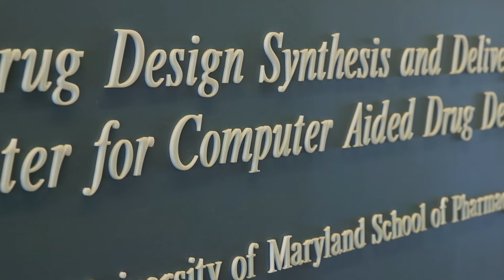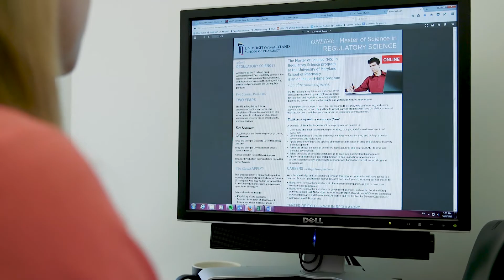Learn About Research in Pharmaceutical Sciences at the University of Maryland School of Pharmacy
Paul Shapiro, PhD, professor and chair of Pharmaceutical Sciences, provides an overview of the wide array of research activities within the University of Maryland School of Pharmacy's Pharmaceutical Sciences department.